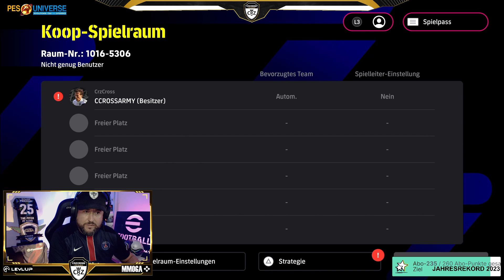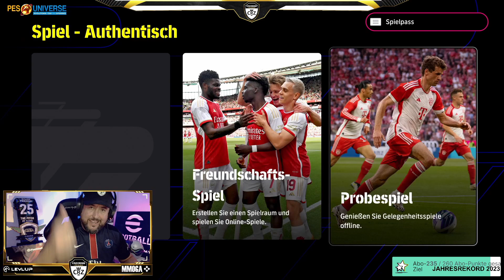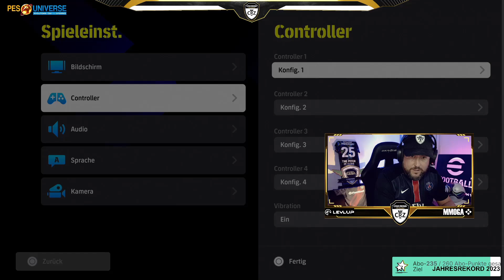EFootball 2024: New Features - Alle neuen Inhalte erklärt ✅